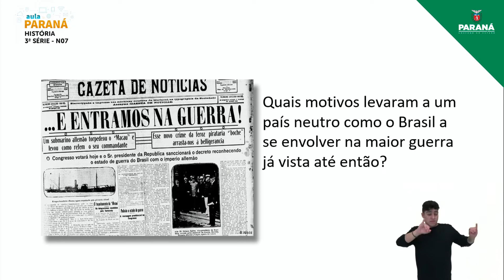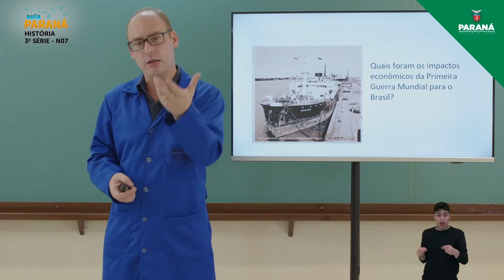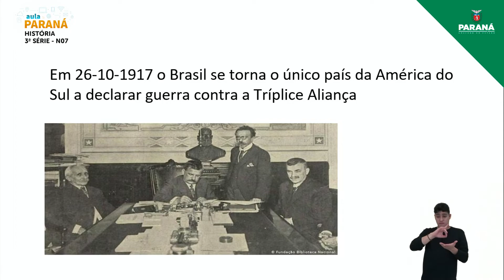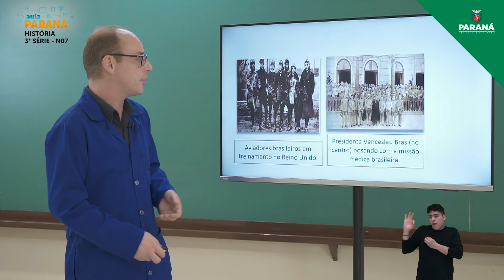2022 | Resumo da Aula | 3ª Série | História | Aula N7 - Nivelamento: O Brasil na Primeira Guerra ...